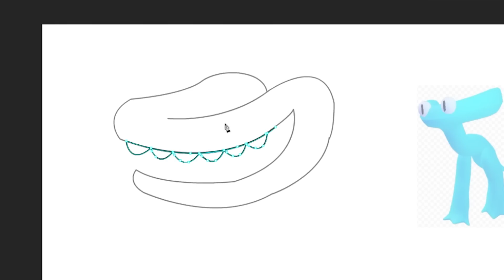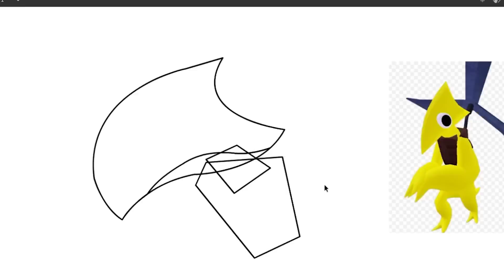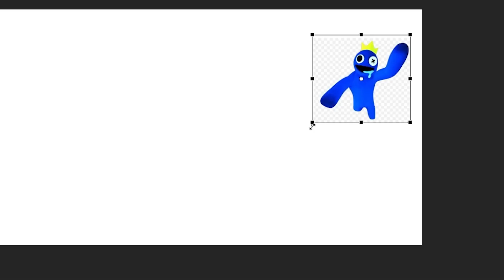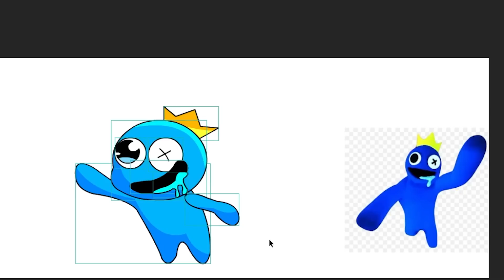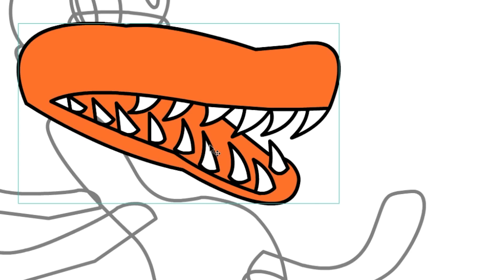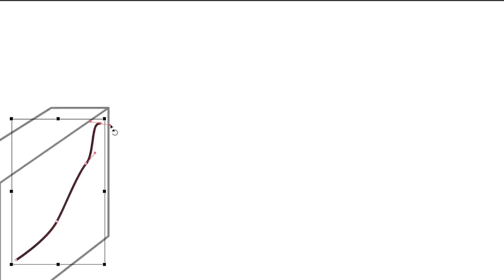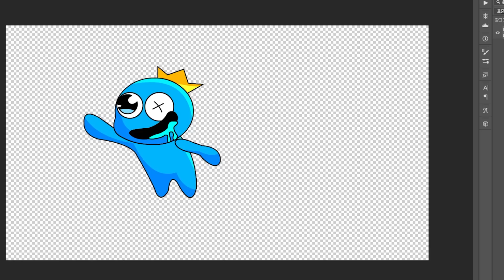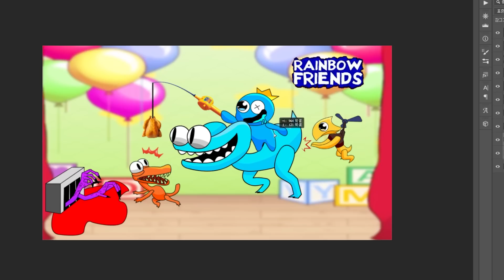레인보우 프렌즈 챕터2 신규캐릭터 시안 옐로우를 추가해서 귀요미로 그려보자 [꿈토이 꿀잼 그림그리기]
2 재밌는 댓글을 달아봐
3 재밌는 일들이 생길거야~!!
앙 ~ 꿈토 띠~!!